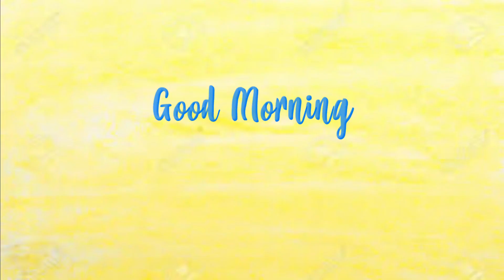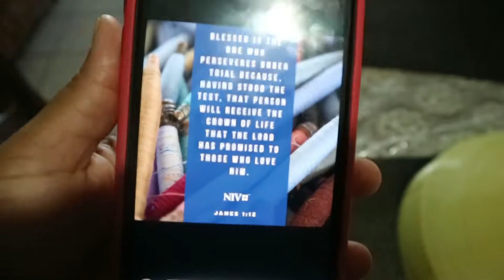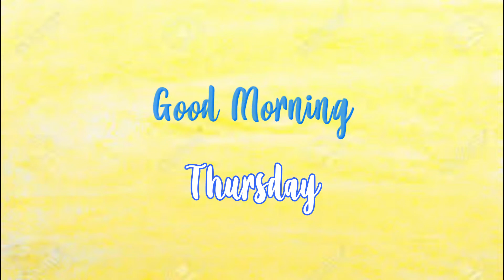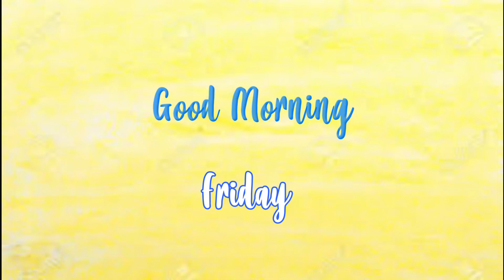Waking up at 6am for a week 🌅 + working out || Jamaica vlogs 2021 *Productive*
Hey Shakay Fam!! In today's video I woke up at 6am for an entire week. Was difficult at first but got easier. I managed to workout for the entire week.

**noncopyright Music in this video**